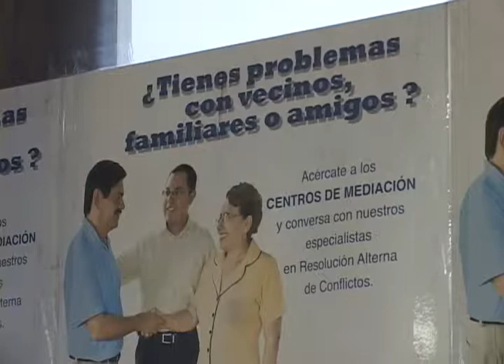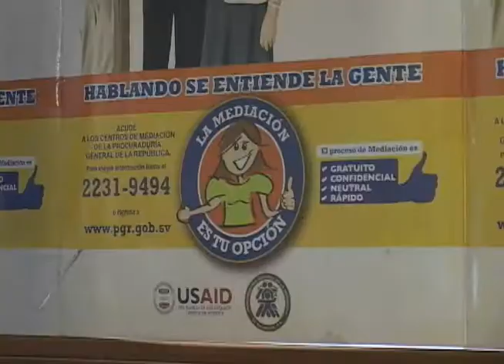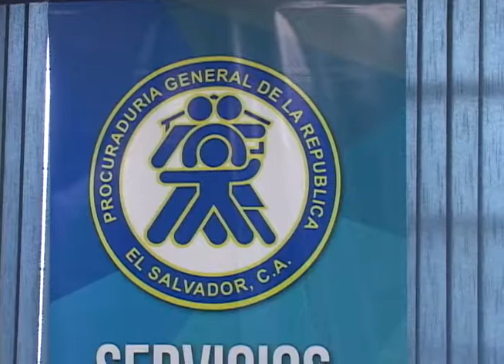CN: Conflictos vecinales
Le presentamos un informe  en el que usted conocerá los principales problemas que rompen con la convivencia entre vecinos según reportes de la Procuraduría General de la Republica.